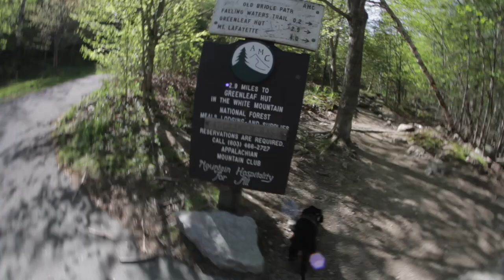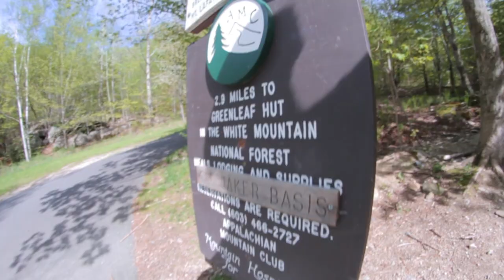10-pound Wiener Dog Hikes 5,000-Foot Mountains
This is the story of one tiny weenie obliterating the bigness of an iconically large place. The Franconia Ridge Loop comprises three peaks—Lincoln (5,089ft), Little Haystack, (4,760ft), and Lafayette (5,248ft). I've been hiking with my wiener dog for years. She is one sturdy sausage. Her name is "Lilliput"—referring to the island in Gulliver's Travels where everyone is miniature. Lilli loves hiking, but she had never done Franconia Ridge, one of the most scenic and rugged trails in New Hampshire. I decided that at age seven, we should do it before she got too old.

song: Walking Lightly by Junip

Hiker: @dylandragotta.